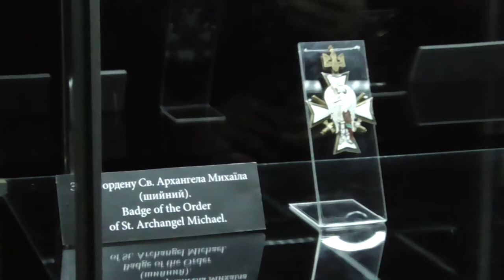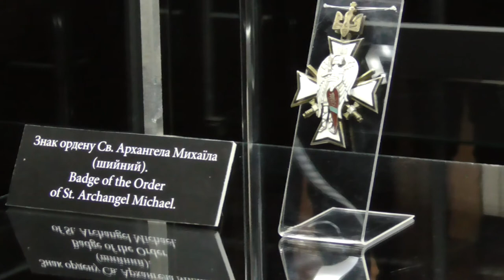Виставковий проект "Символи Балтійської Свободи та раритети української фалеристики"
У Національному музеї історії України відкрився виставковий проект  "Символи Балтійської Свободи та раритети української фалеристики".

Вперше в Україні експонуються найвищі державні нагороди Литви, Латвії та Естонії.

Проект організовано за підтримки Посольства Литовської Республіки в Україні.